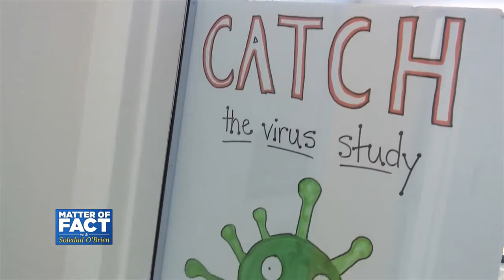Dr. Fauci: A Universal Flu Vaccine is Possible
The Centers for Disease Control now report that a total of 63 children have died from the flu this season and this is the highest rate of flu-like illnesses since the 2009 swine flu pandemic. Part of the reason is the prominence of the H3N2 virus, a particularly deadly influenza virus, and the low efficacy level of this year’s flu vaccine. Dr. Anthony Fauci, head of the National Institute of Allergy and Infectious Diseases at NIH, says his top priority is finding a universal flu vaccine that could protect people for years. He joins Soledad O’Brien to talk about this year’s deadly flu season, how you can avoid getting infected and what it will take for a universal flu vaccine to become a reality.